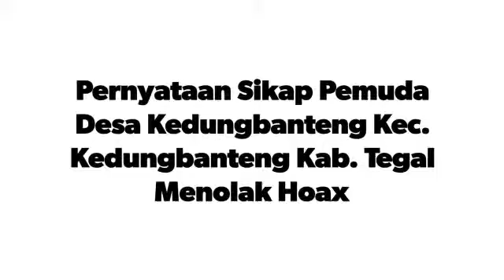Pernyataan sikap tolak Hoax dan dukung Polri Tindak pembuat dan pengedar Hoax.